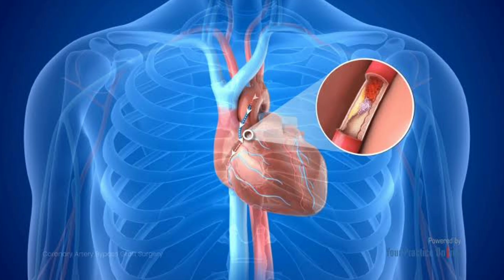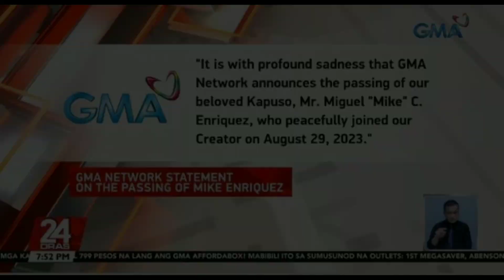ALAMIN: CAUSE OF DEATH SA BIGLAANG PAG PANAW NI MR. MIKE INRIQUEZ!?